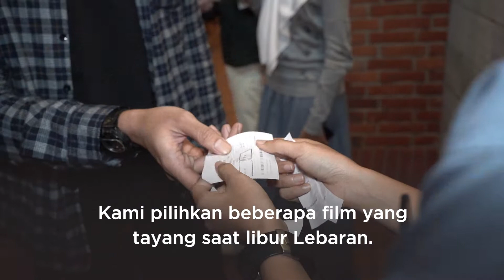Pilihan Film Bioskop Pengisi Libur Lebaran | Katadata Indonesia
Libur Lebaran segera tiba. Bagi kamu yang tidak berencana kemana-mana, jangan khawatir! ada beberapa pilihan film menarik yang bisa kamu tonton di bulan Juni ini.
Berikut kami rangkumkan beberapa film pilihan yang bisa kamu saksikan di bioskop kesayangan. Selamat nonton!